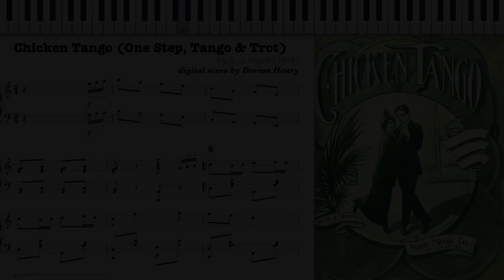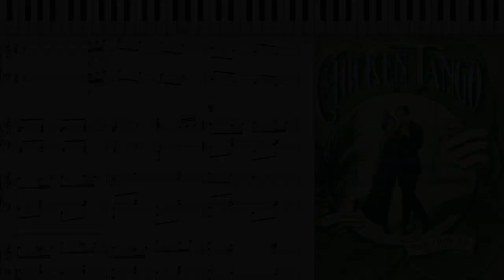Chicken Tango by E. J. Stark (Dorian Henry, piano rendition)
Dorian Henry, piano rendition. Chicken Tango by Etilmon J. Stark 1914